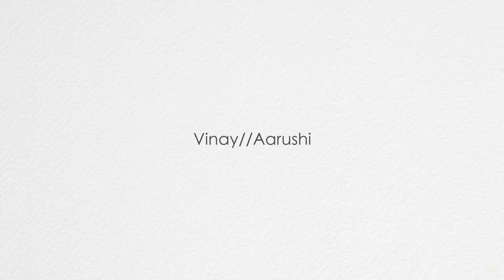VINAY // AARUSHI | BEST WEDDING TRAILER/HIGHLIGHT 2023 | THAILAND WEDDING | PALAYANA RESORT HUA HIN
A wedding isn't just a moment but a memory to cherish your togetherness forever. Whether it's a luxury wedding, destination wedding, or a small intimate wedding, it's the day when your emotions run high, and excitement would be at a peak. This special day deserves the Best Wedding Photographers in Delhi NCR as every moment on your wedding counts. With over a decade of experience as Best Wedding Photographers, we have an eye for detail and capture all weddings' rituals.

At Filmsutra, we connect with the sentiments of the bride and groom and offer on-the-spot Photo-Video Edits. The couple and the family members can share live updates of the events and other wedding rituals. If your search is for the Best Wedding Videographer or the Wedding Teaser Maker or the Wedding Promo Videos, our professionals are sure to assist you in delivering the most creative & unique photos and videos.
                   As the Best Cinematographer & Photographers in Delhi, there's an untold story in every moment that we capture through our lenses. We serve as destination wedding photographers, pre-wedding photographers, and luxury wedding photographers in Delhi. We aim to professionally capture the best and most precious moments without losing their originality and natural content. We love to build a bond with our couples and their families and stay friends with them for years.

Reel Videos

A few more tips from our marketing team to assist you in sharing the reel with your followers:
Once the clip is ready to be shared, tap the Next button to access the Share page.
Tap the Cover button to edit the cover photo with a video thumbnail.
Add a catchy caption to draw immediate attention from online traffic.
Don’t want to publish the reel right away? Save it as a draft.
Post it to the Reels tab on your feed if your account is public. If you have used hashtags or effects or some songs, your reel might appear on a few dedicated pages provided someone clicks on it.
You can also share your reels privately with your followers, provided you have a private account. The only disadvantage of sharing your reels privately is that your followers cannot forward it further.